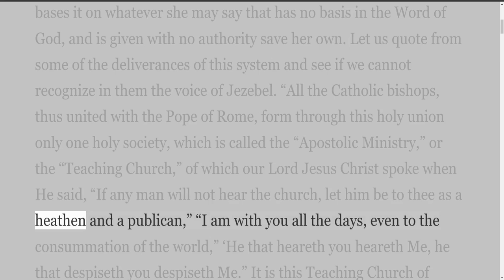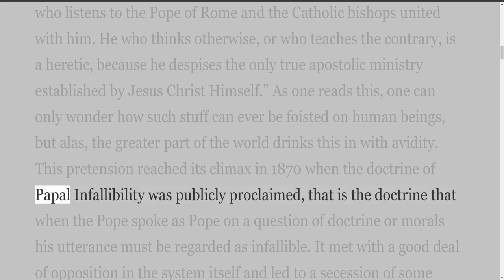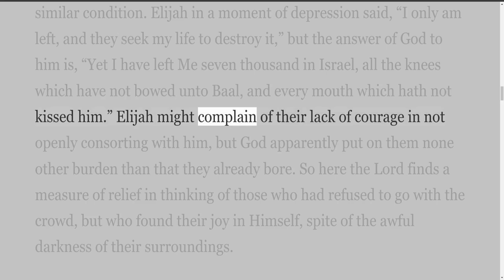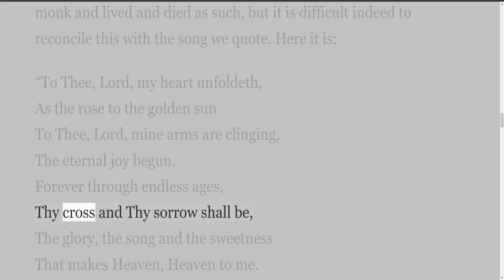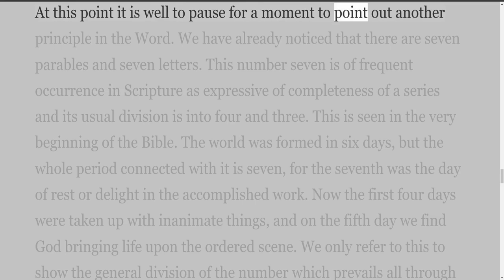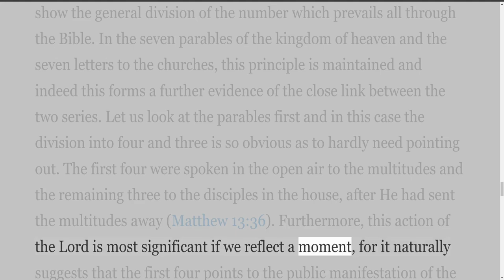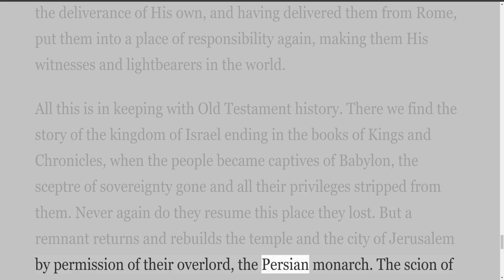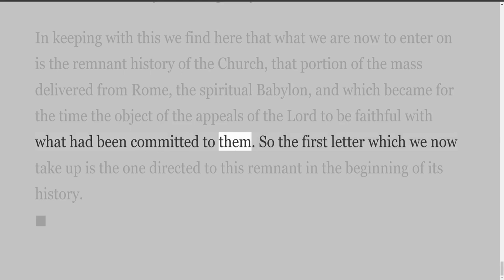Internet Radio, Episode 53, The Times of the Gentiles, Part 8, by Charles W Ross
Internet Radio
In this broadcast, we look at a series of articles entitled, "The Times of the Gentiles." These articles are by Charles W Ross. There are 20 articles in this series.
In this broadcast, we look at a series of articles entitled, "The Times of the Gentiles" These articles is by Charles W Ross. There are 20 articles in this series.